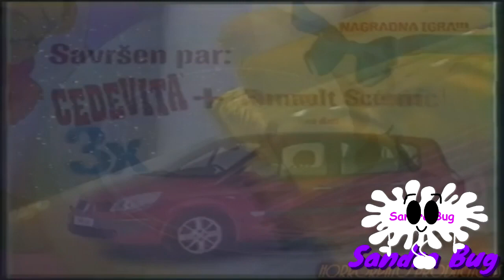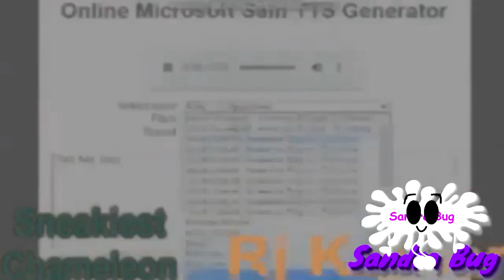[YTP TENNIS] Easy Meets Nokia Clones